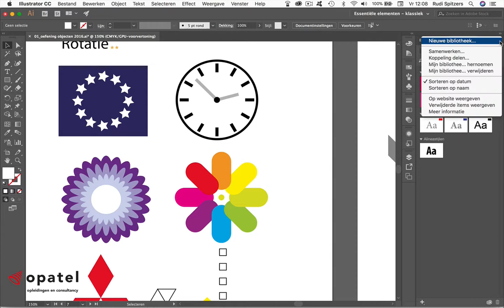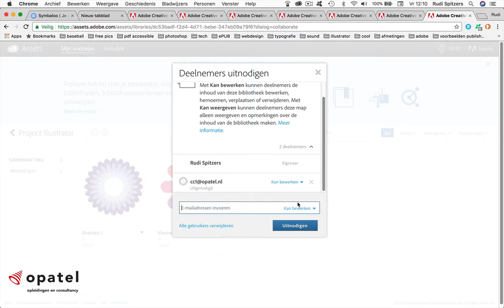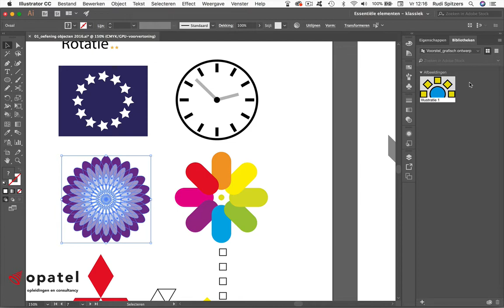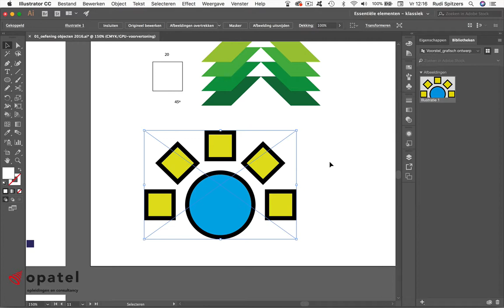Bibliotheek delen Creative Cloud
Je kunt bestanden of onderdelen van bestanden met elkaar delen. Dit doe je via de bibliotheek in de Adobe Creative Cloud. We laten je in deze les zien hoe je bibliotheken deelt met andere Creative Cloud gebruikers.
Dit is les 11 uit een serie van 11 over het gebruik van de Creative Cloud. Bekijk de complete gratis online cursus op